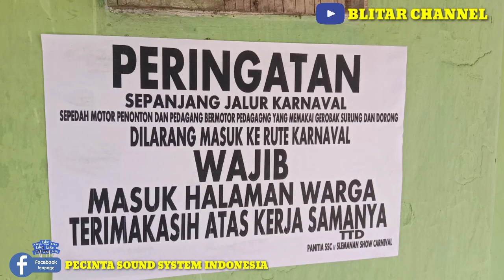INILAH RUTE SLEMANAN SHOW CARNIVAL 2019 // KARNAVAL SLEMANAN